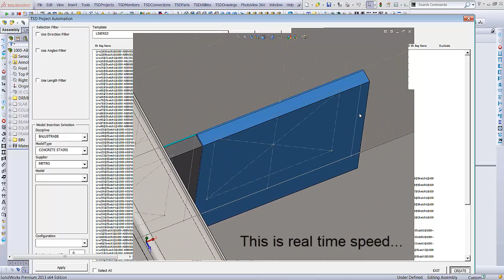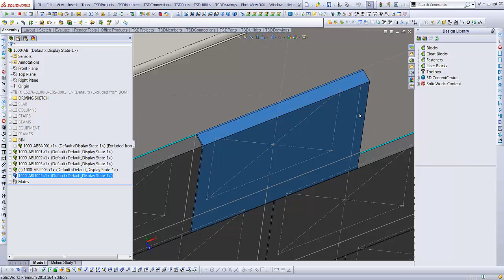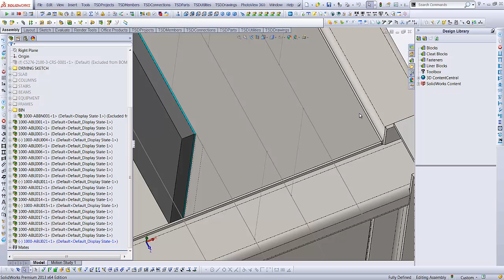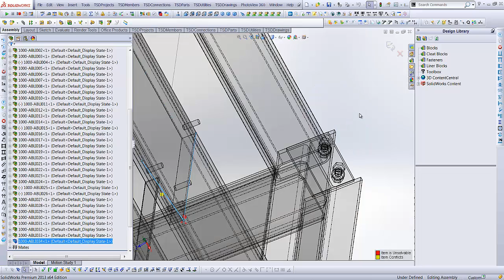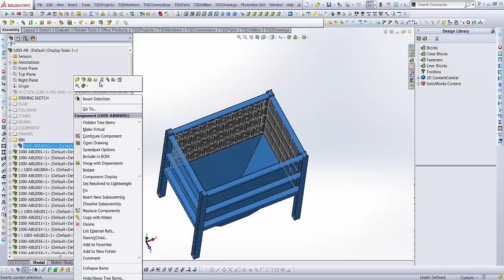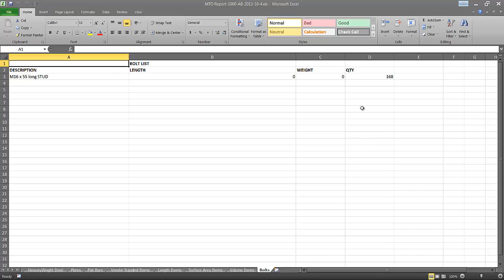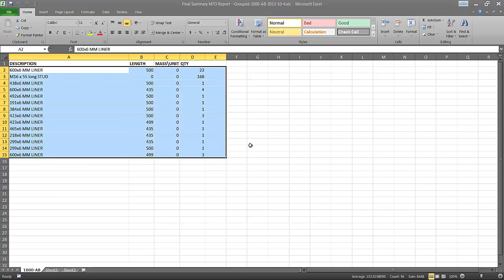Mining - 3D Chute Liner Model Automation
This is a demonstration of Project Automation with The Steel Detailer an add-on for SolidWorks. Its faster than you have ever seen when it comes to 3D Modelling of Chute Liners.